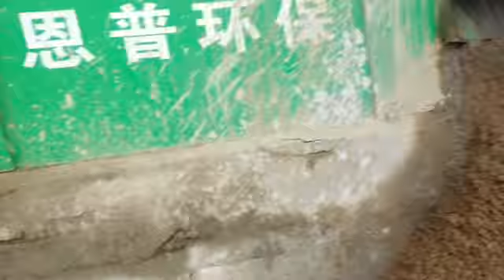Construction video Concrete reclaimer ZSF30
Company introduction:
Our company enjoys a good reputation internationally in the circle of construction machinerey, with 26 years experience, 3 production bases (Qingdao,Shanxi,Guangxi), 28 subsidiaries (Xinxing,Conele,Qingke,Parkhome,etc.) and 1000 employees.

Our factories manufacture concrete mixer, concrete mixing plant, mobile mixing plant, concrete pumps, concrete pump truck, placing boom, spraying pump, concrete reclaimer,etc. These products sell well in dozens of countries

Katherine Yu
Mail: Katherine@china-xin